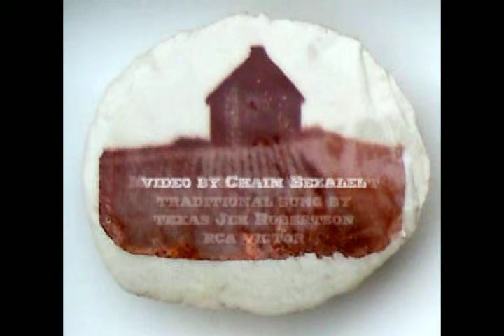The End of the American Frontier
A meditation on Frederick Jackson Turner's thesis on the American frontier, which he delivered in 1893, asking if the frontier had ended? This video asks the question in the form of music, art, and poetry.